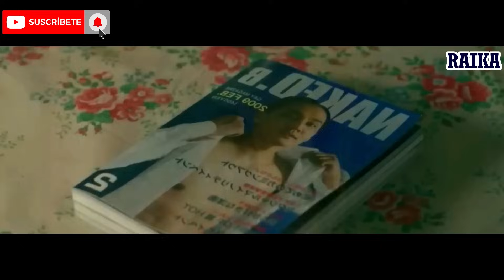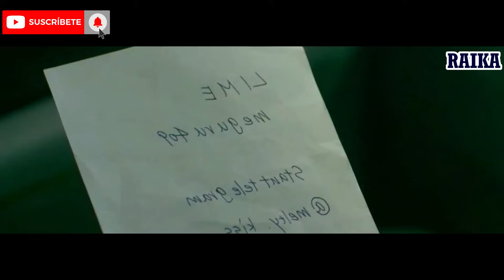🧡RESUMEN: Volvió a ver a su crush a pocos días del fin del mundo 🪐 (The End of the World, With You)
°°°°°°°°°°°°°°°°°☘️SINOPSIS☘️°°°°°°°°°°°°°°°°°
El mundo se sume en el caos cuando el público se entera de que en solo diez días, un enorme meteorito golpeará la Tierra, probablemente acabando con toda la raza humana. Esta horrible noticia ha conmocionado a un joven llamado Nishina Masumi. Pero pronto hace las paces con su destino y decide regresar a la biblioteca de su universidad, donde tiene la intención de leer libros en un entorno tranquilo mientras espera que llegue el final. Pero esta decisión resulta ser un gran error, ya que aquí se reencuentra con el hombre que le rompió el corazón sin piedad: Kusakabe Ritsu.

 No olviden tomar awa, buen día :D

ATTE: Zchen.